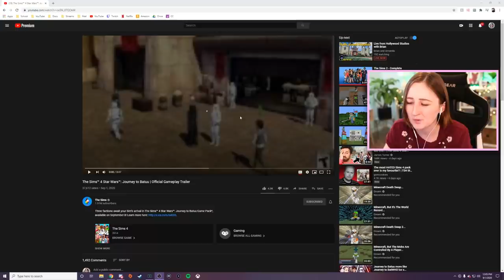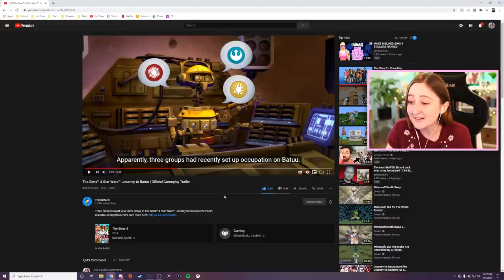So the new Star Wars trailer for The Sims 4 is out...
I'm still trying to be a little optimistic about the new pack